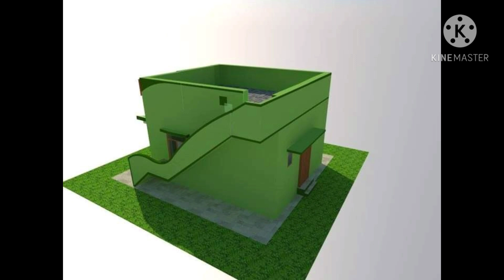ADMK|CM|Edappadi Announced|new model|free house|free house plan|free house video|free house scheme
தமிழகம் முழுவதும் அனைத்து ஏழை மக்களுக்கும் வீடு இல்லாத அனைவருக்கும் இலவசமாக வீடு கட்டி தருவதாக அதிரடி அறிவிப்பு மக்கள் மகிழ்ச்சி.

 அனைத்து தமிழக மக்களுக்கும் அனைத்து வசதிகளுடன் வீடுகள் வழங்கப்படும் என்று மாண்புமிகு முதலமைச்சர் திரு எடப்பாடி பழனிச்சாமி அவர்கள் அறிவித்துள்ளார்.

free house making